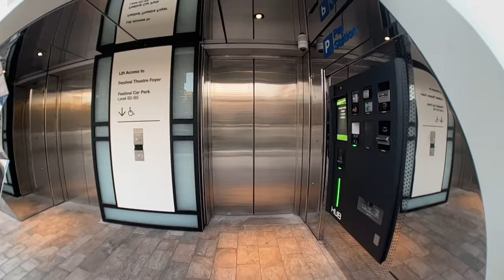Yoris Beltsin - You Got That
Music video by Yoris Beltsin performing You Got That. Yoris Beltsin